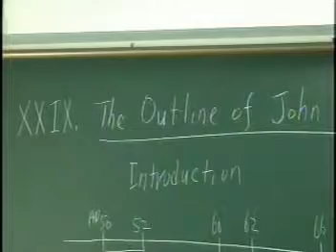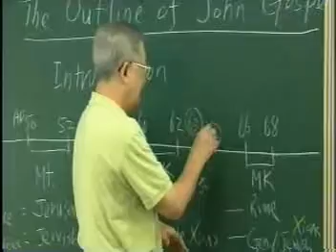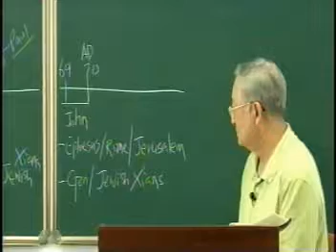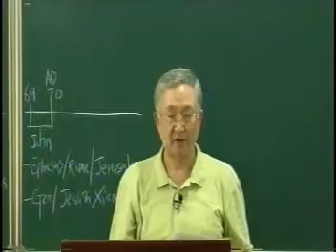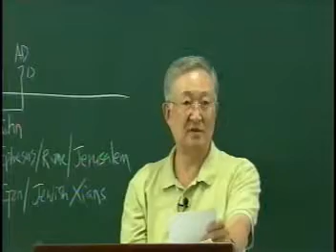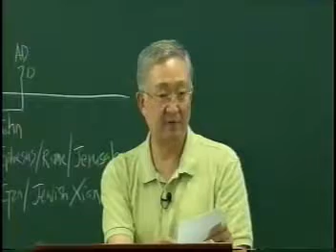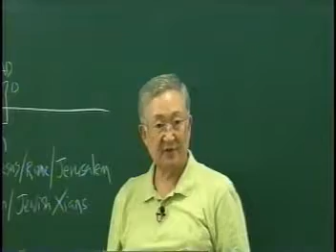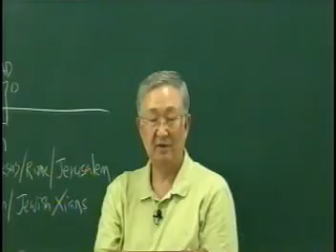29/34 THE FOUR GOSPEL - The Outline of John Gospel